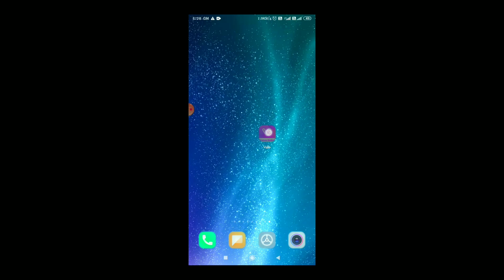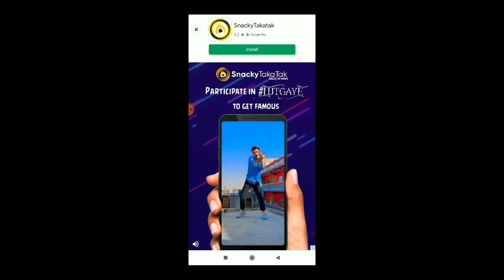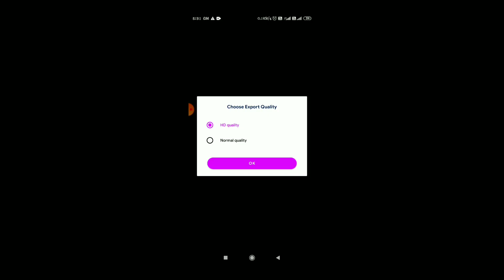Whatsapp status editing || New application status editing || singh youtuber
App name -  video status maker

    ©Note :- Some images,music,videos,Graphics are shows in this video may be copyrighted to respect owner, not mine.